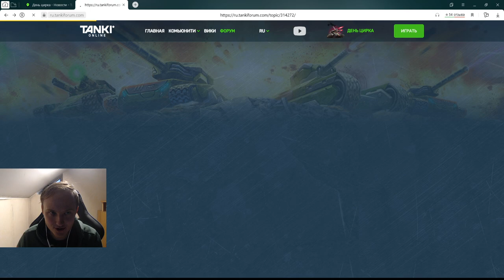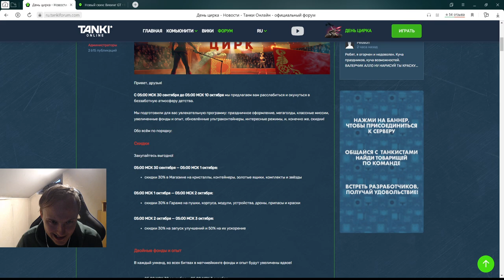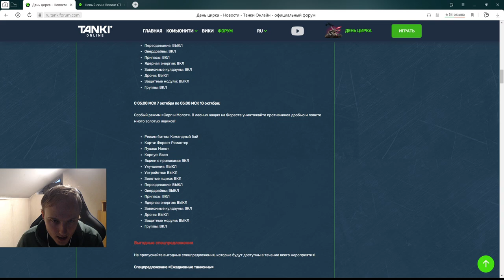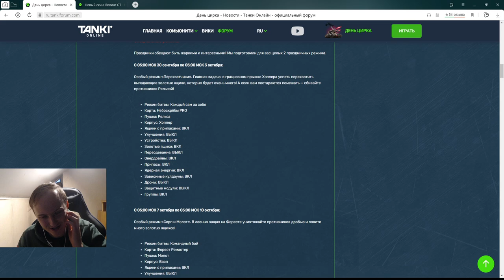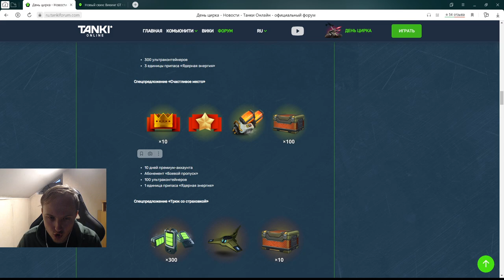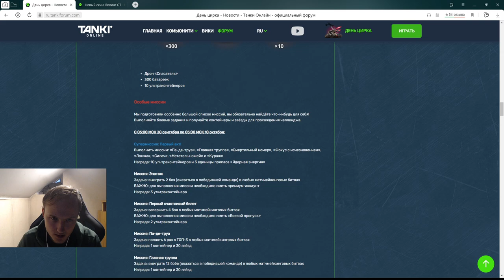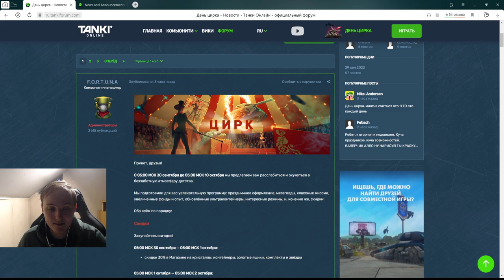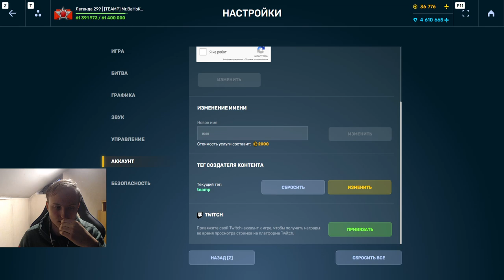УРА! 10 ДНЕЙ ЦИРКА В ТАНКАХ! СКИДКИ и ФОНДЫ! НОВЫЙ СКИН ГРОМ ГТ и ВИКИНГ УЖЕ ЗАВТРА В ТАНКАХ ОНЛАЙН